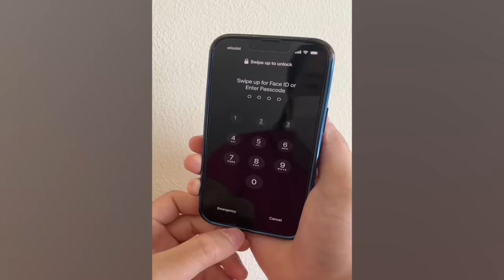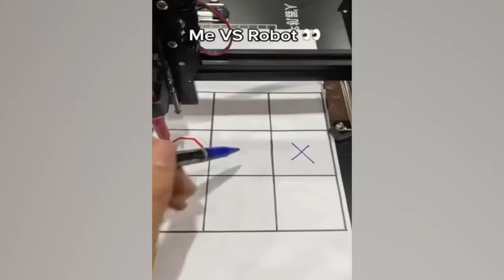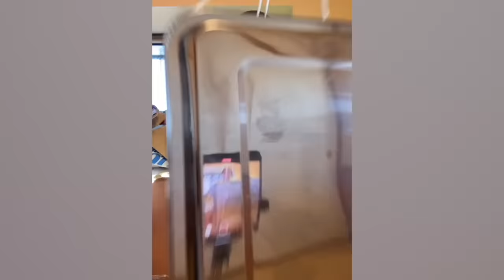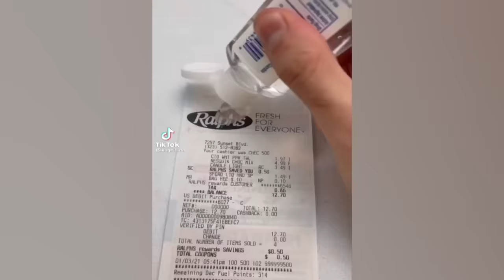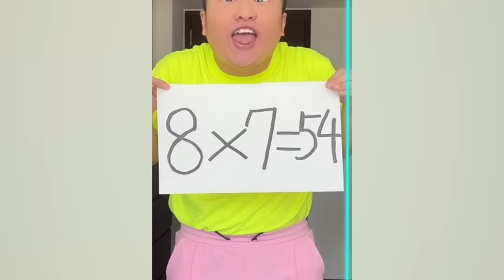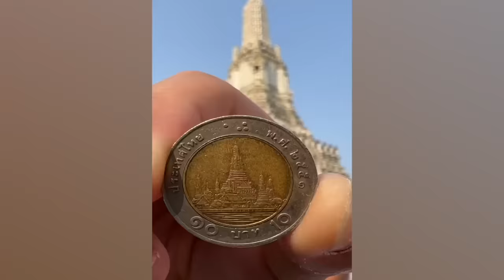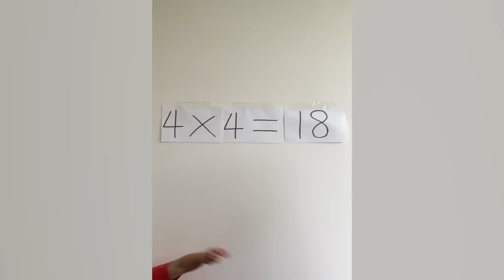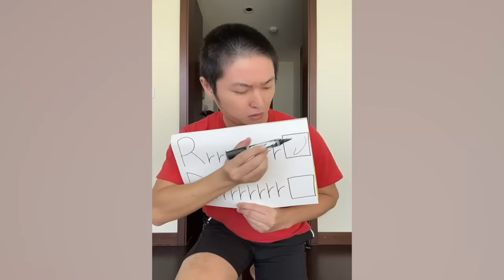CRAZIEST Sagawa1gou Funny TikTok Compilation | Try Not To Laugh Watching Ohio Dance Challenge 2023